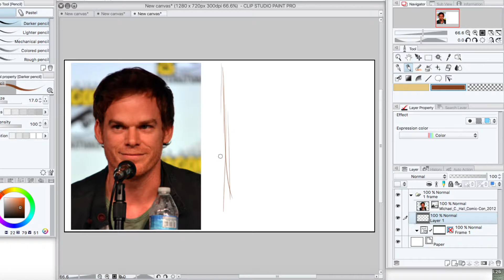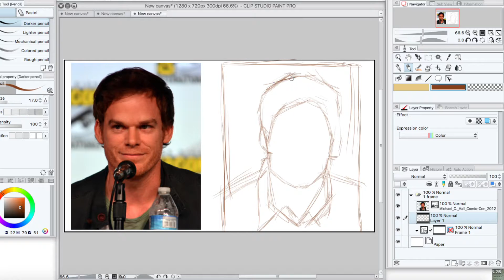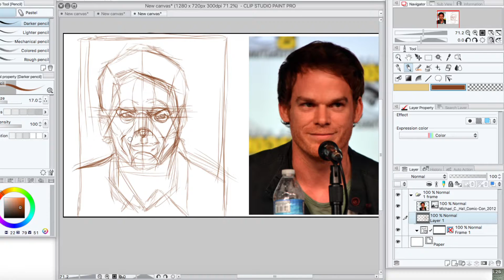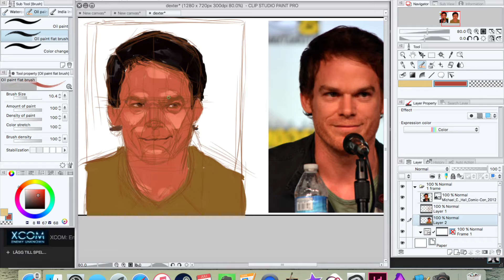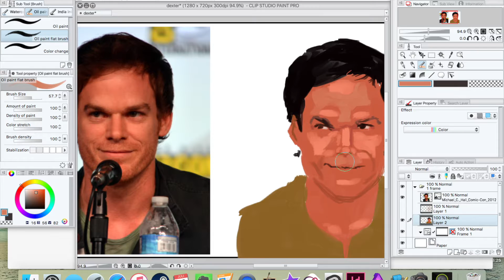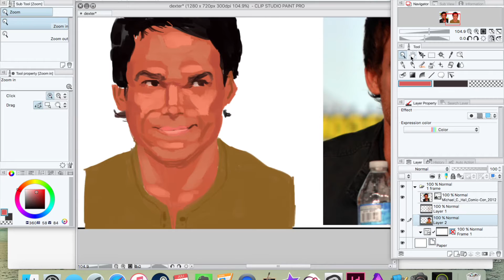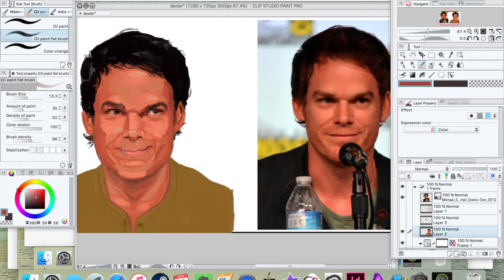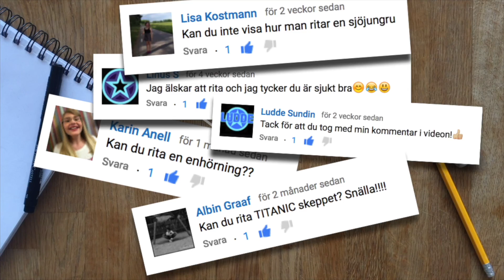En GUIDE till hur man MÅLAR digitala PORTRÄTT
Jag har precis släppt en bok som heter MIN FÖRSTA BOK OM ZOMBIER! Om du vill stötta mig och mitt youtubande/tecknande får du hemskt gärna spana in den här:
I den här videon lär du dig hur man målar ett digitalt porträtt.

Kom ihåg; ALLA KAN RITA, det handlar om övning, övning och åter övning!

Om du gillade videon och känner någon som vill lära sig att rita får du hemskt gärna dela den vidare :)

Kommentera gärna på videorna, jag svarar så fort jag hinner :)

Du får gärna lämna förslag på vad du vill se i en video! Kanske vill du lära dig hur man ritar en häst, en båt eller något annat. Skriv ditt förslag i kommentarsfältet.

Ha det bra alla tecknare, så ses vi i en annan video!